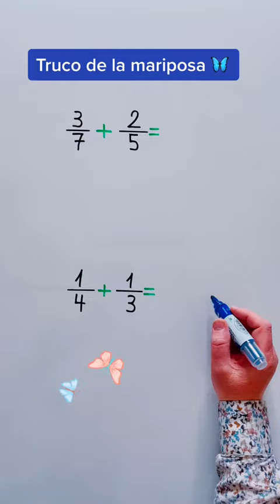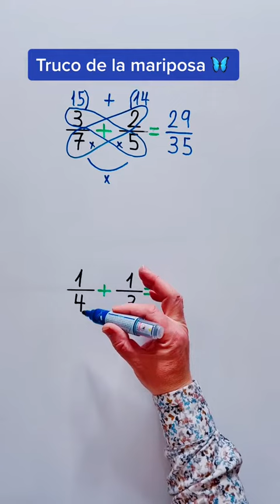Truco matemático | Truco de la MARIPOSA para SUMAR FRACCIONES